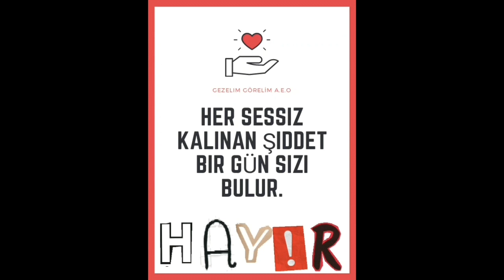KADINA ŞİDDETİ LANETLIYORUZ!!(ANLAMLI BIR VIDEO)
Kadına Şiddete Hayır… Bir kadına şiddet uygulamak sizin güçlü bir insan olduğunuzu göstermez. Bilakis insan olamadığınızın ispatırdır…